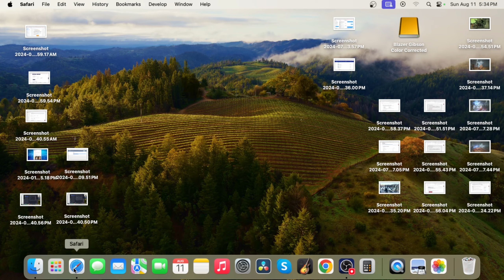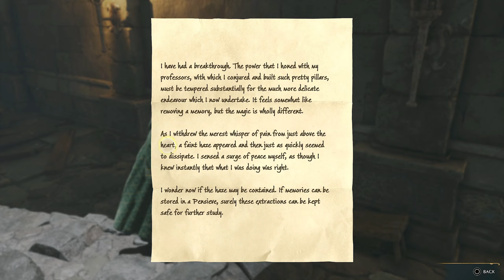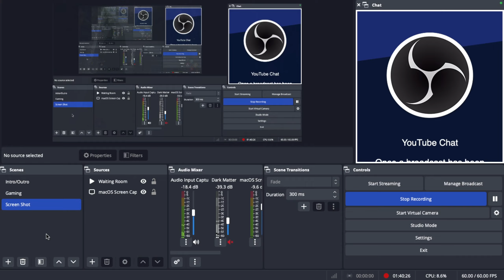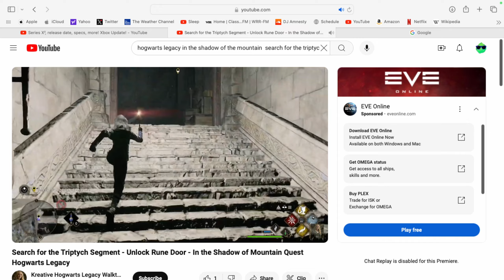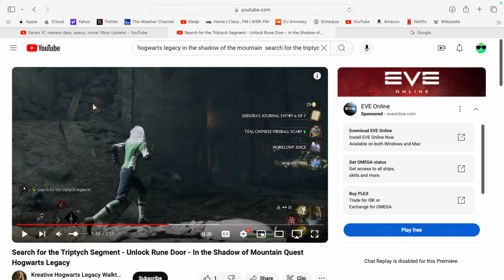More Cutscenes | Hogwarts Part 11